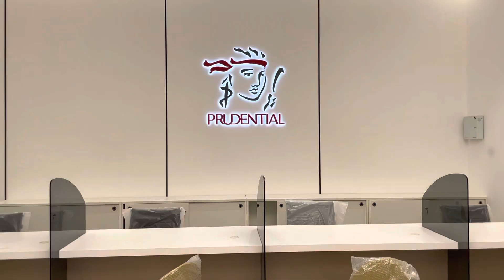Prudential Trần Phú Đà Nẵng